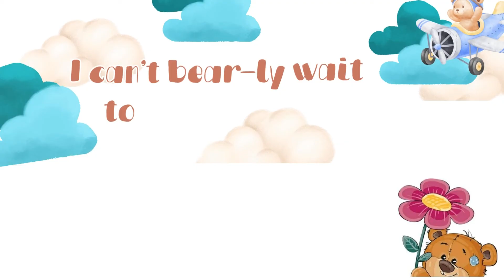Digital Video Invitation Little Darvin 1stbday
In need of Digital Invitation Video with Voice Over? We have it here! ✨